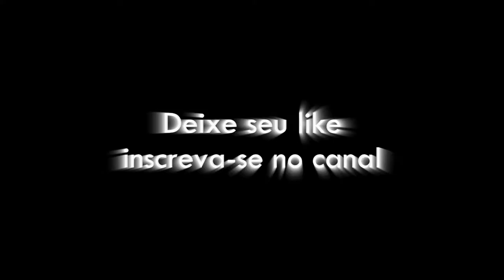De Bike por ai... Nazareno MG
Nazareno fica a aproximadamente 30 kms de Carrancas em MG, um ótimo lugar para a prática do MTB, mas também excelente para quem gosta de boas subidas na road bike.